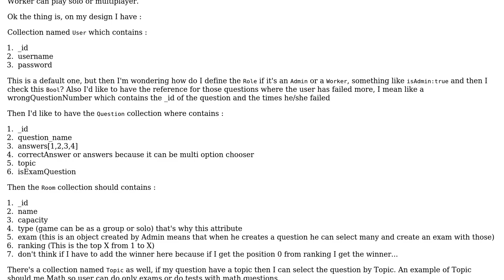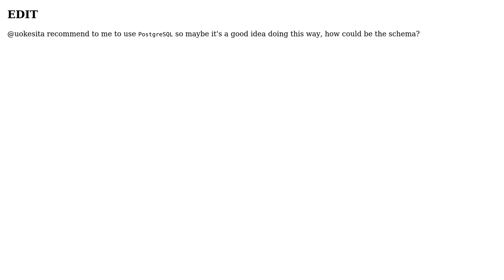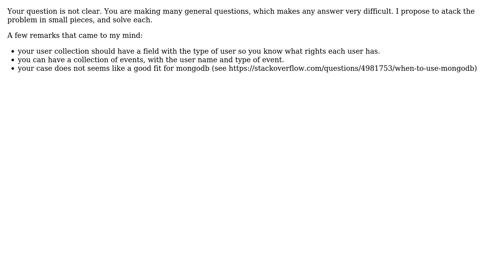Software Engineering: Database Schema for a multiplayer quiz game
With thanks & praise to God, and with thanks to the many people who have made this project possible! You are responsible for your own actions.